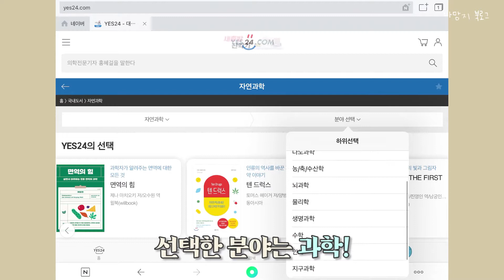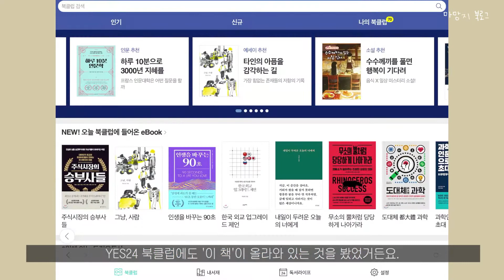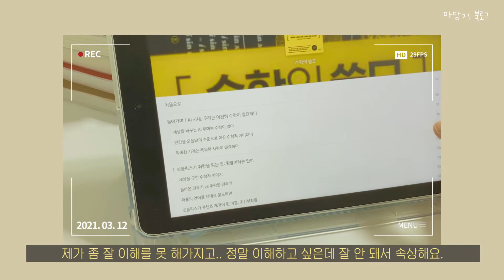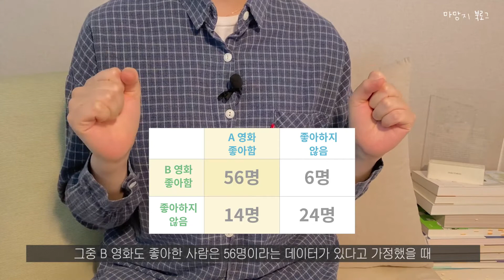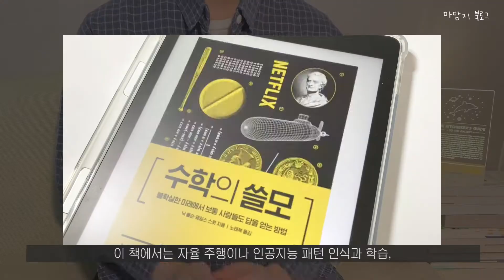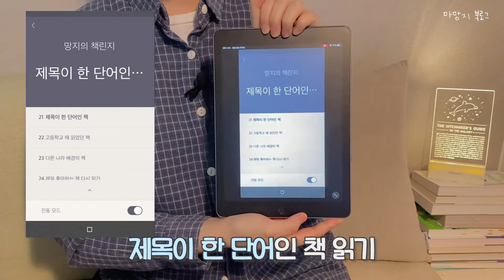[과학책 추천] 수포자 북튜버 수학책 읽다🤯 “수학의 쓸모” | eng sub | AIQ: How People and Machines Are Smarter Together)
안녕하세요! 망지의 책린지 두번째!
'평소 읽지 않던 장르의 책 읽기'
과학, 그중에서도 수학책 '수학의 쓸모'를 읽었습니다.
(그에 걸맞게 이과st 체크셔츠 입었..)

수포자에겐.. 쉽지 않은 도전이었어요.
하지만 나름대로 유익한 시간을 보냈어요!
꽤 친절하고 쉽게 쓰인 책이라서
읽기에 좋으실거에요!

그리고 다음 책린지 주제는
랜덤 추첨으로 뽑아봤는데요! 과연 무엇일지?!

00:00 인사
00:18 책 고르기
01:30 뼛속까지 문과생의 이과 책 읽기!
05:00 친절하고 재미있는 수학책
05:58 책린지를 마친 소감
06:41 다음 책린지 주제 뽑기

Hi! This is 2nd 'Mangji's book challenge'
'Reading books that are not usually read well'
I read the math book 'AIQ : How People and Machines
are Smarter Together' in the science field.
It was a difficult challenge for me who is not good at math.
But I had my own useful time!
It's a pretty easy book to read.
It'll be great for you too!

And the next topic was chosen randomly from the app.

자막은 번역기를 사용합니다 :)
I use a translator to add English subtitles.
I hope you understand even if
the sentences are awkward.🙏